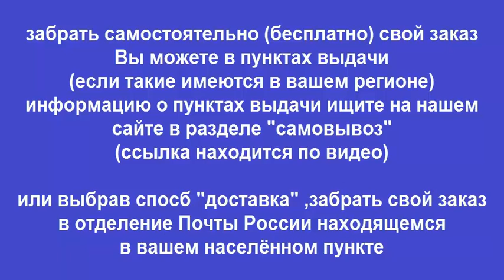Руководство по ремонту MITSUBISHI PAJERO